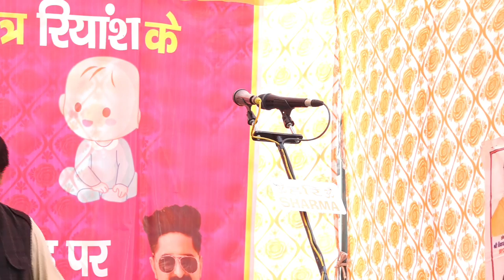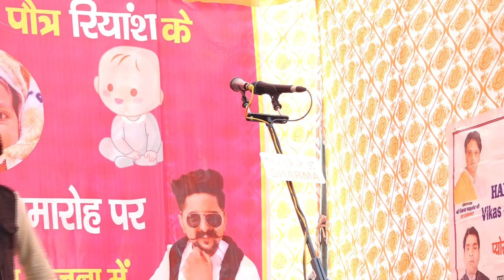Kay D ( कुलदीप कौशिक ) के लड़के के जन्मोत्सव पर विकास पाहसौर ने अपनी कलम के माध्यम से दिया आशीर्वाद